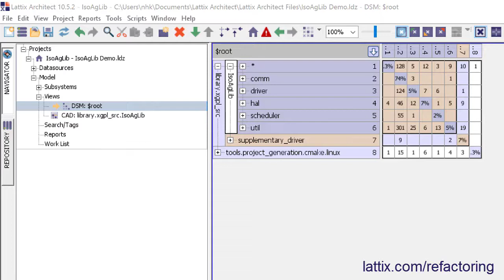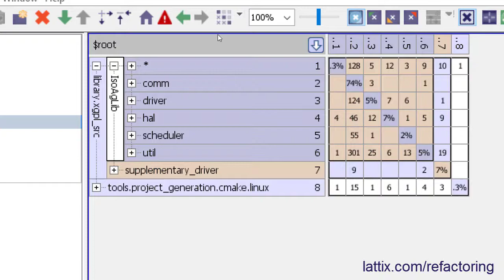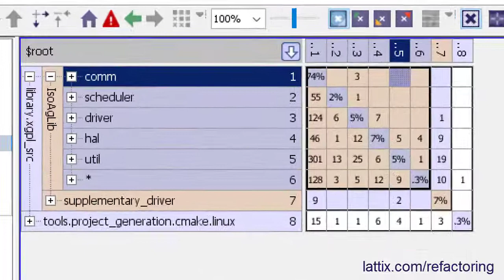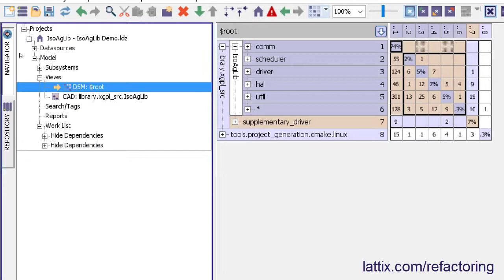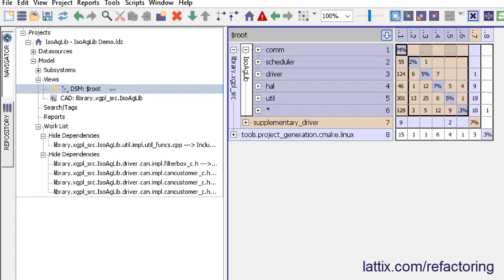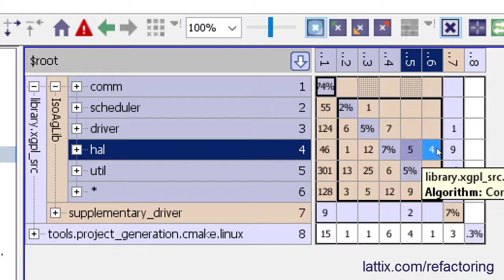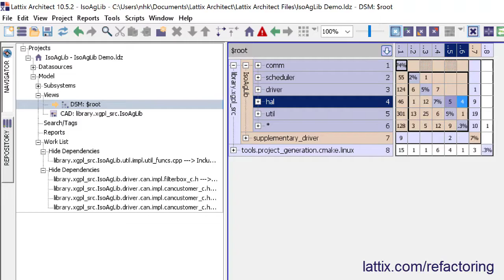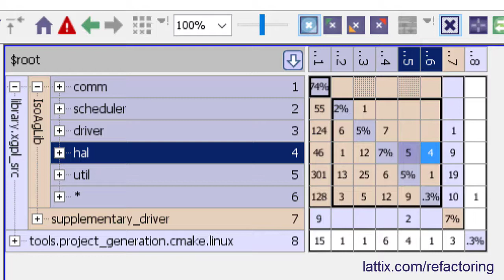Architectural Refactoring: The Better Way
Join Neeraj Sangal as he introduces the benefits and techniques of architectural refactoring.